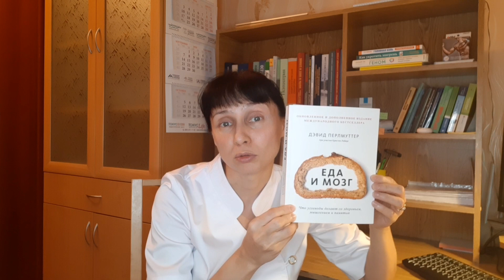Плохая память. Причины, лечение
В видео описаны самые частые причины нарушений памяти у молодых и у пожилых людей. Дана информация о способах лечения и предупреждения расстройств памяти.
Тайм-коды:
00:00 вступление
01:00 жалобы на память у молодых и у пожилых: отличия
03:10 тесты при нарушениях памяти
05:58 как защитить себя от слабоумия
07:24 питание для хорошей памяти
08:24 тест на слабоумие SAGE
09:45 лечение нарушений памяти
10:18 препараты от деменции

Автор врач-невролог высшей категории, специалист по головной боли Лисенкова Ольга Александровна.
Также буду благодарна финансовой поддержке (трачу ее на повышение квалификации и оборудование для видеосъемки):
ЮMoney (возможно пополнение с любого интернет банка) 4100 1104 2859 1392

Запись на приём в Нижнем Новгороде по тел 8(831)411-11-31 или по ссылке через сайт ПроДокторов

Как поддержать?

Моё частное мнение, высказываемое в данном видео, носит информационный характер, и ни при каких обстоятельствах его нельзя считать официальной медицинской рекомендацией. Установление диагноза и назначение лечения - исключительное право вашего лечащего врача! Все сведения, сообщаемые мной, носят строго информационный характер.
Любые медицинские препараты, приборы, методики и процедуры, обсуждаемые в данном ролике, можно использовать только по назначению вашего лечащего врача и после изучения инструкции по применению. Они могут иметь противопоказания!